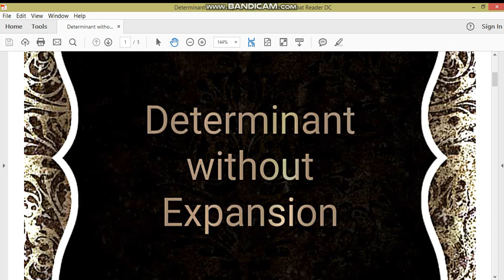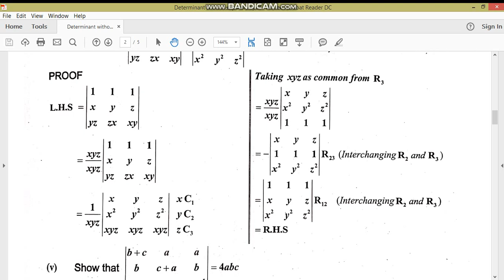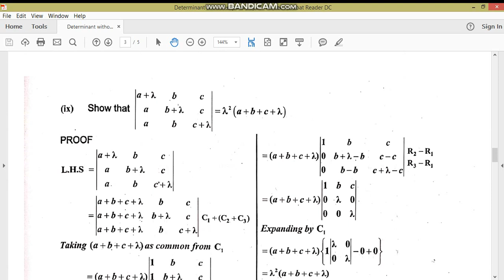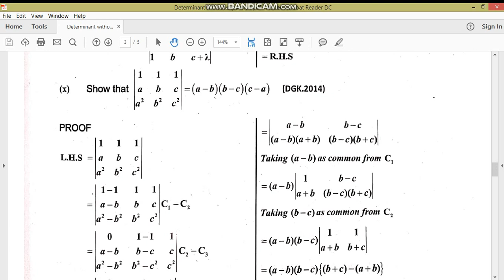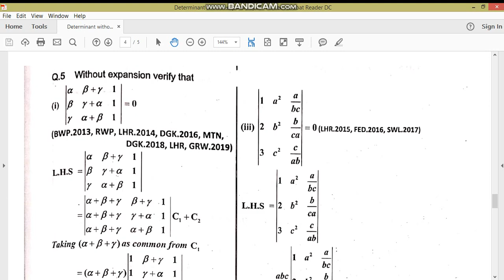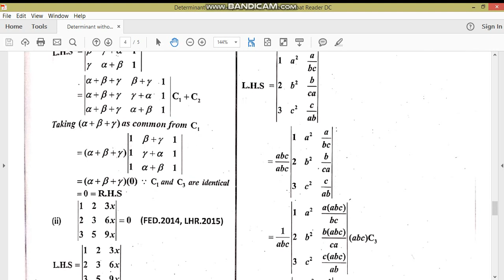Determinant without expansion//First year//M.Adnan Anwar